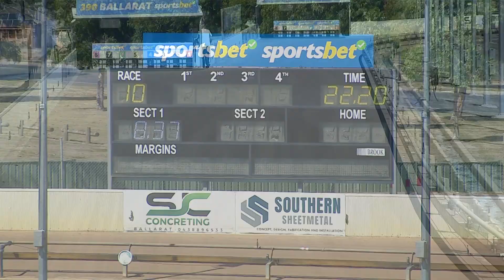BAL MON 20 MAR 23 R10